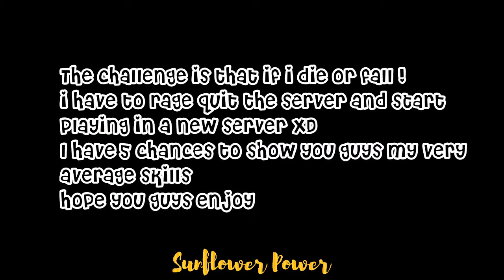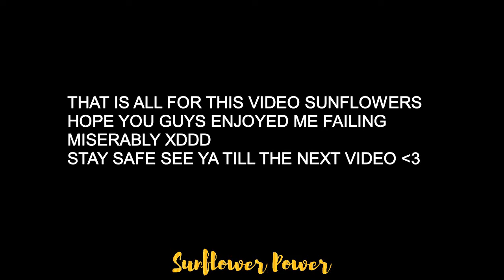PLAYING TOH | BUT EVERYTIME I DIE OR FALL THE SERVER CHANGES | ROBLOX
Watch me epically fail while I play :D